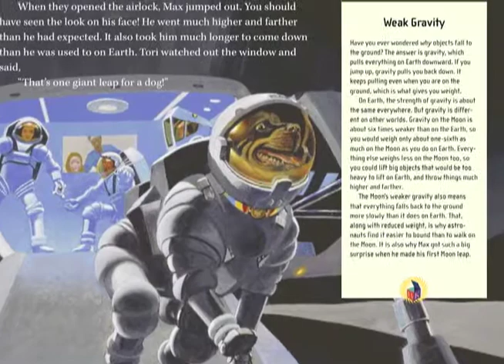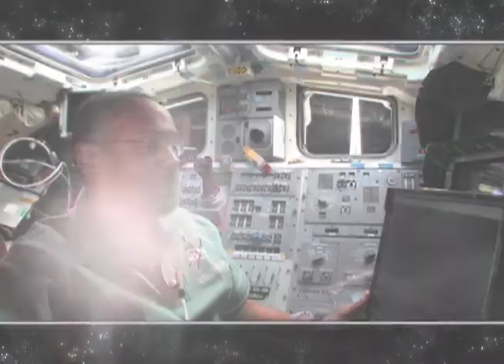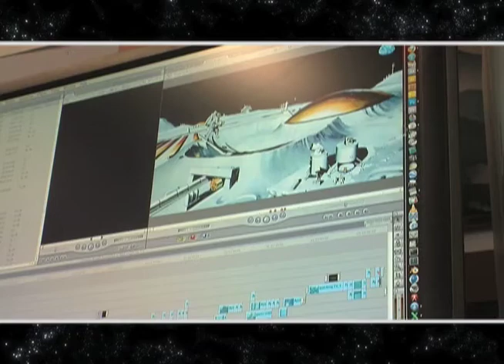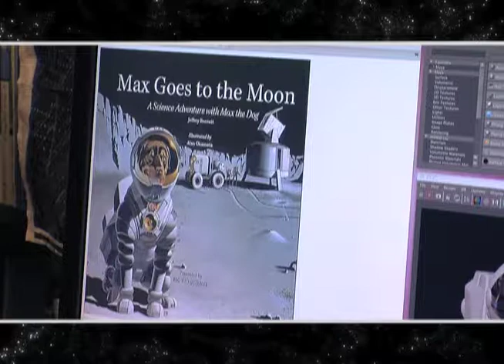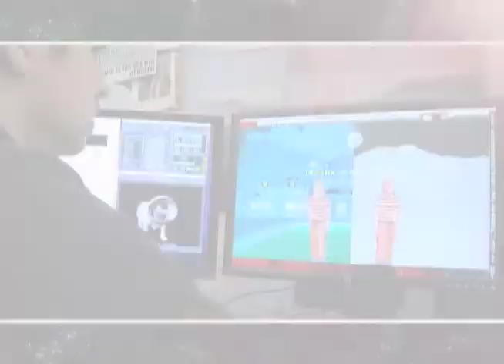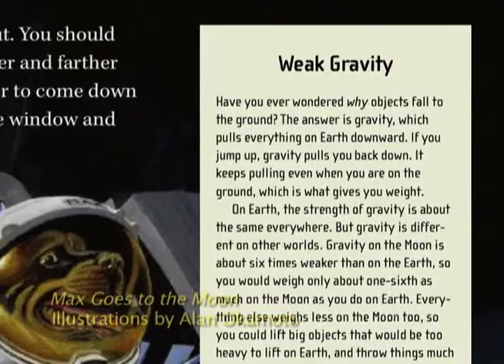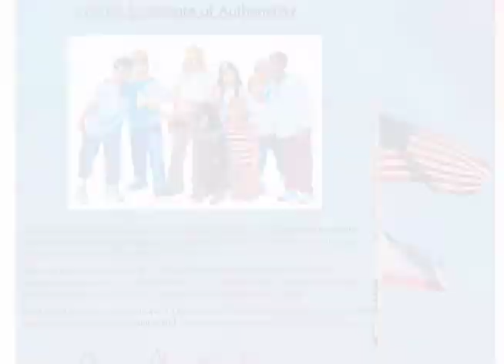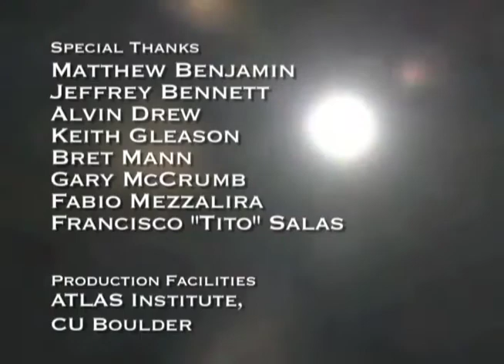CU Science Update 30 - Max Goes to the Moon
What does it take to translate a children's book into a planetarium show? Find out as CU Science Update's Rose Heaphy and her dog Ringo take a sneak peak of the CU Fiske Planetarium's latest production, "Max Goes to the Moon", based on the popular children's book by Boulder author, Jeffrey Bennett. Fiske's Education Programs Manager Matthew Benjamin takes CU Science Update behind-the-scenes and we also get to meet astronaut Alvin Drew who read the book to children via a link from Space Shuttle Discovery.

Produced by the University of Colorado at Boulder Journalism and Mass Communication students.